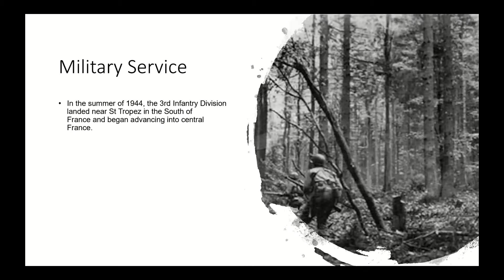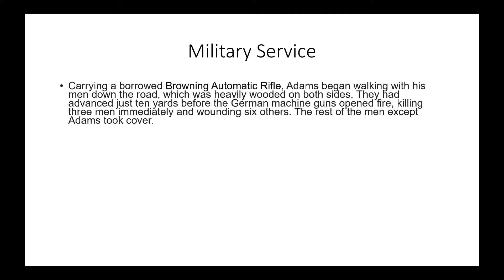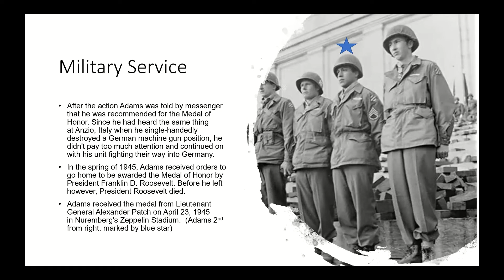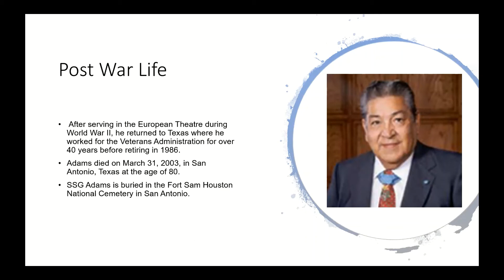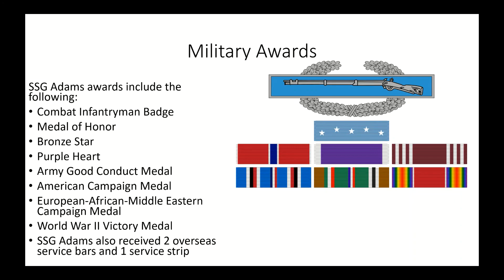Medal of Honor Stories Episode 5: SSG Lucian Adams (World War II)